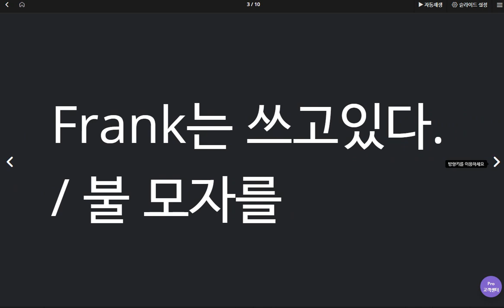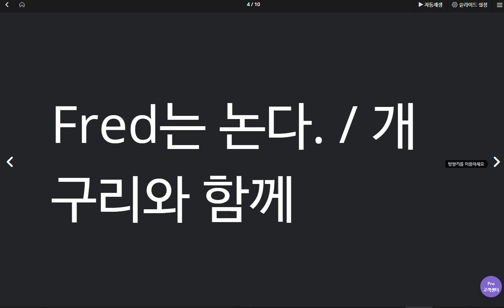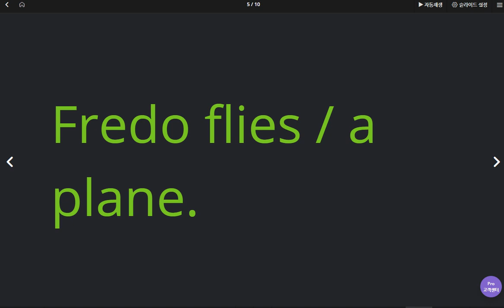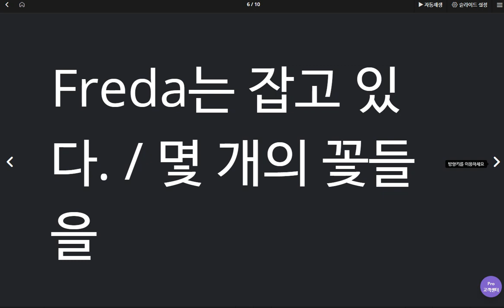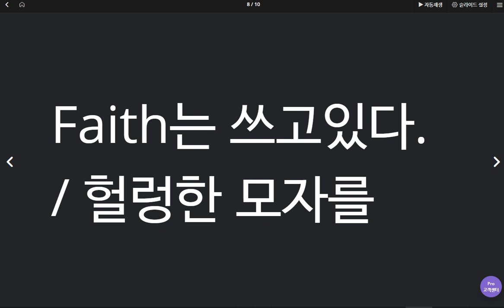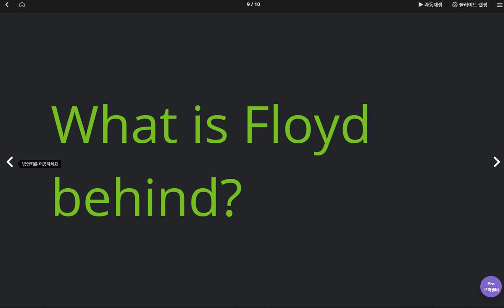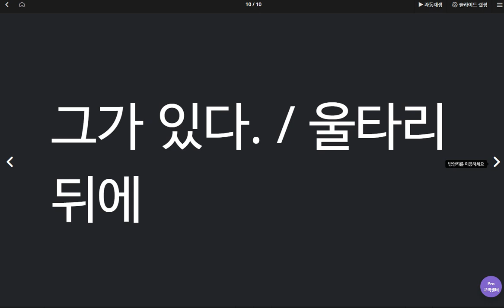유한별 2020 05 11